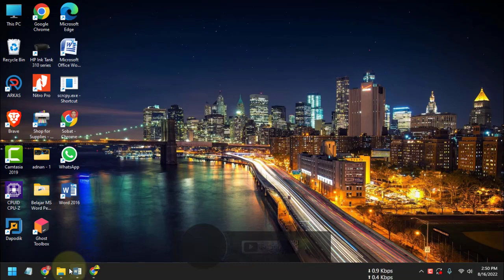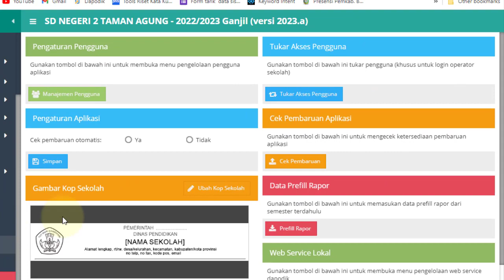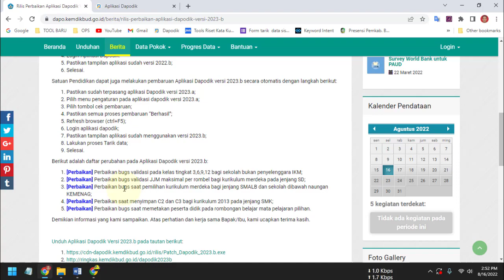Cara Instal atau Pembaruan Aplikasi Dapodik Versi 2023.b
Video tutorial tentang cara instal atau pembaruan aplikasi dapodik versi 2023.b.

Langkah atau cara instal atau pembaruan aplikasi dapodik versi 2023.b adalah :
Untuk memperbarui aplikasi dapodik 2023.a ke versi 2023.b dapat mengikuti beberapa langkah berikut ini:
1. Unduh file patch dapodik 2023.b di sini;
2. Install patch dapodik 2023.b;
3. Refresh browser (ctrl+F5);
4. Login Aplikasi Dapodik.
5. Pastikan tampilan aplikasi sudah versi 2022.b;
6. Selesai.
Satuan Pendidikan dapat juga melakukan pembaruan Aplikasi Dapodik versi 2023.b secara otomatis dengan langkah berikut:
1. Pastikan sudah terpasang aplikasi Dapodik versi 2023.a;
2. Pilih menu pengaturan pada aplikasi dapodik versi 2023.a;
3. Pilih tombol cek pembaruan;
4. Pastikan semua proses pembaruan “Berhasil”;
5. Refresh browser (ctrl+F5);
6. Login aplikasi dapodik;
7. Pastikan tampilan aplikasi sudah menggunakan versi 2023.b;
8. Lakukan proses Tarik data;
9. Selesai.

Semoga video tutorial cara instal atau pembaruan aplikasi dapodik versi 2023.b. bermanfaat.